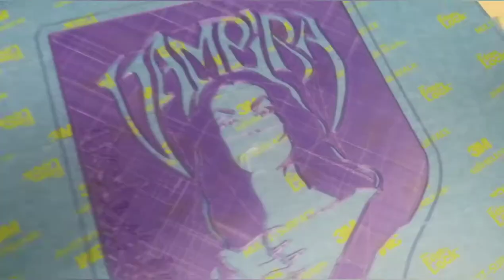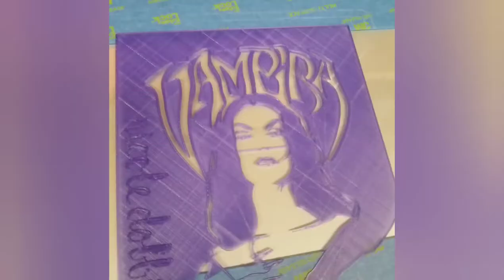Free 3D printable Vampira Stencil by nicoledobbins on Thingiverse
This is my first try printing this model, and I ripped half her face off. 🤷‍♀️ HELLHOUND!
See this stencil get rescued and put to use in my upcoming videos

I made this stencil for the denim vest I'm painting for when my husband and I go see The Original Misfits in September at White River Amphitheatre.  I look forward to seeing everyone at the show, I'll be up on the Lawn and hoping my painting supplies don't get confiscated, because I'm planning to stencil people.

WHERE TO GET PRODUCTS USED IN THIS VIDEO
Open Source 3D Printer in use: creality CR-10
Purple PLA 3D printing filament: Stronghero3D

How I glued Vampira's mouth back on:
E6000 Allure Gloss Dimensional Adhesive Paint